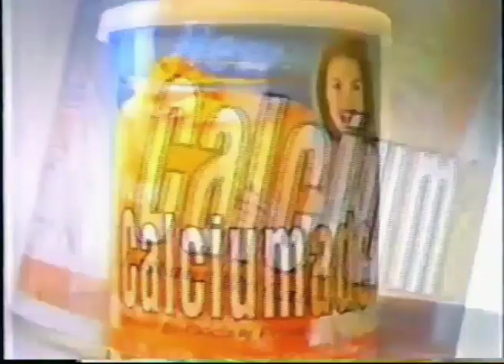Calciumade 30s - Philippines, 1999